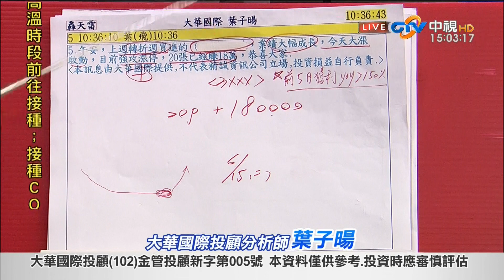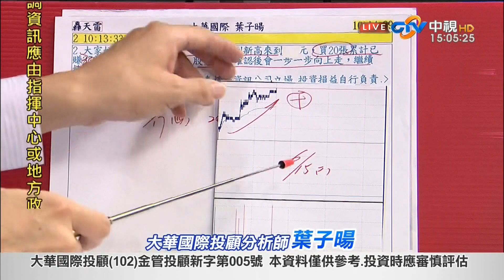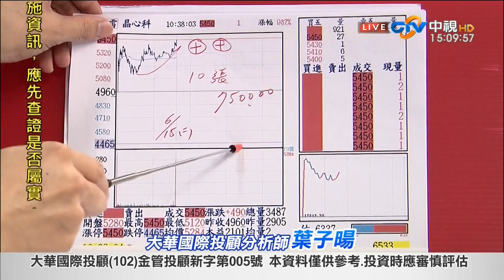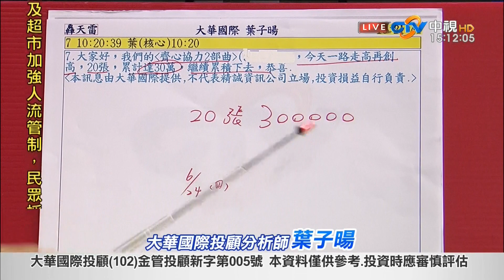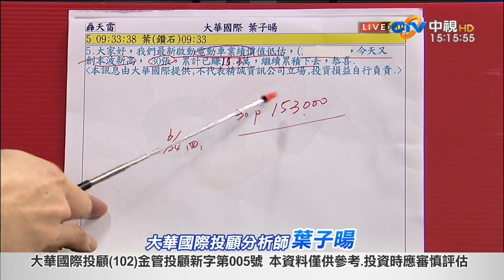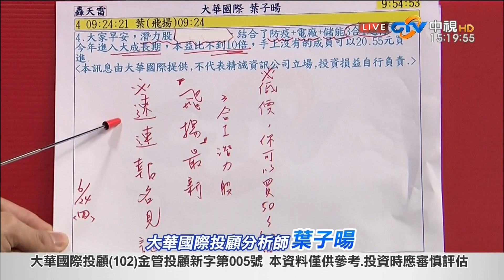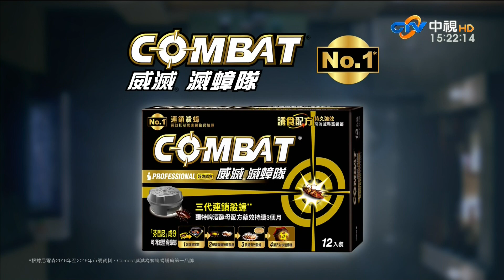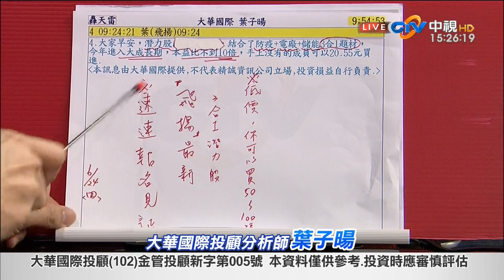中視【股海飛揚】20210624 葉子暘：最新黑馬來了!! 防疫+電廠+儲能3合1 本益比不到10倍